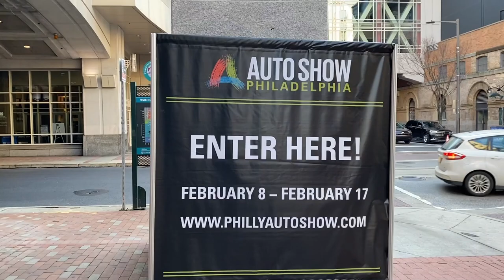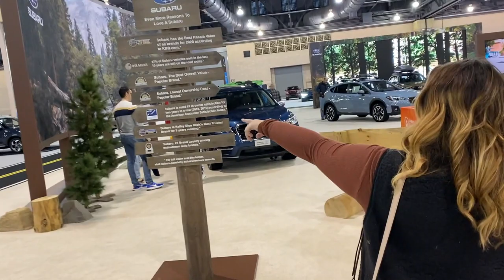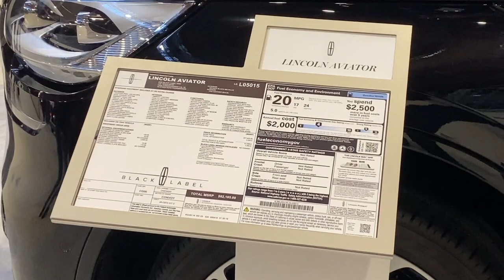2004r Transmission removed and ready for rebuild! | Philadelphia Auto Show stroll!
IN this one we take a brief stroll thru the Philadelphia auto show and then a short glance at the future of this build!

Don’t forget to check out the IG and Facebook pages for the channel where I post almost daily all the little shenanigans I encounter day to day driving my Buick Grand National.

Many thanks to Joakim Karud for the tunes!